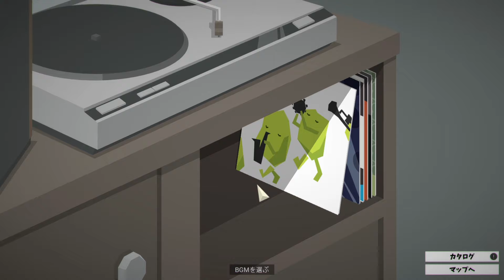警察を指揮せよ！This is the Police #010【実況プレイ】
推理が全く冴え渡らない！！！